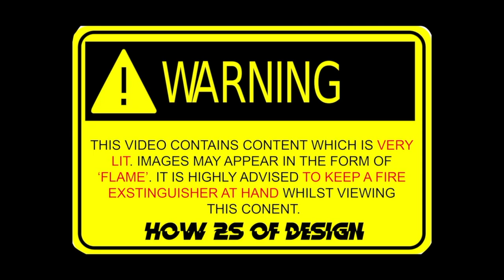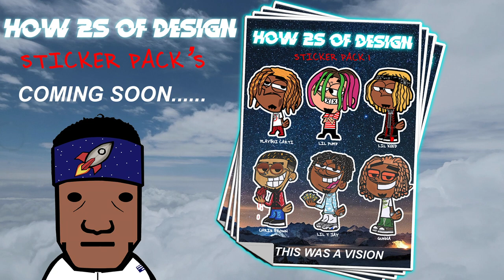DRAW TRAVIS SCOTT X HIGHEST IN THE ROOM | VENTING IDEAS